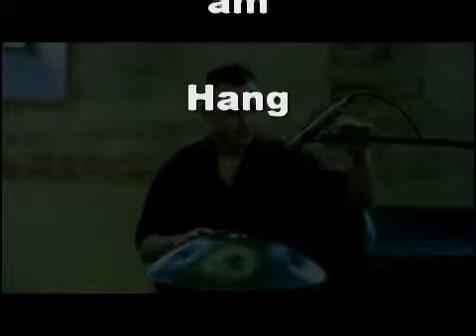Hang Solo Tilo Wachter "Keiner rennt so schnell im Schnee"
Wachter plays his own composition on an a- minor scale of the old- generation Hang from 2002